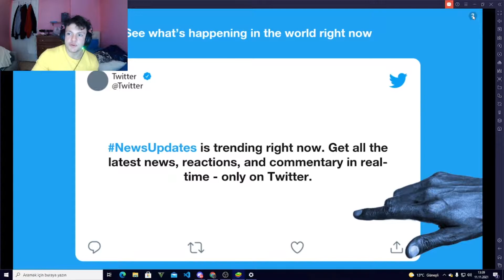103 LEVEL ESKİ HESAP NOSTAJİ TAHSİN YT DRAGON CİTY